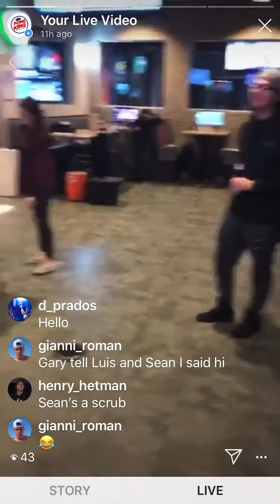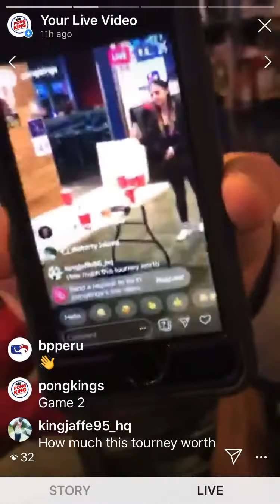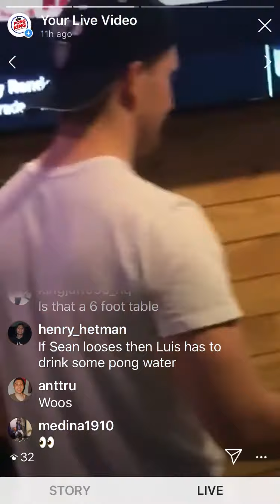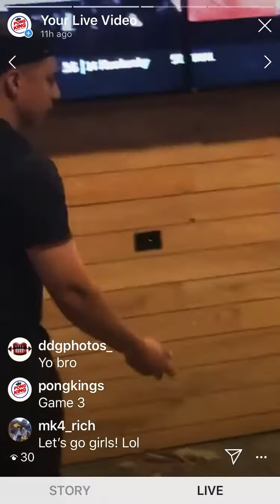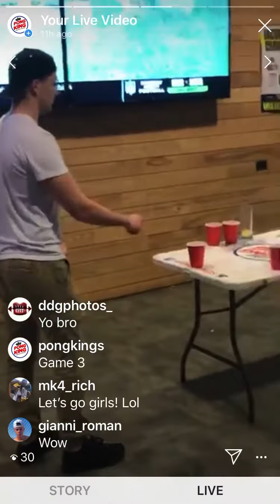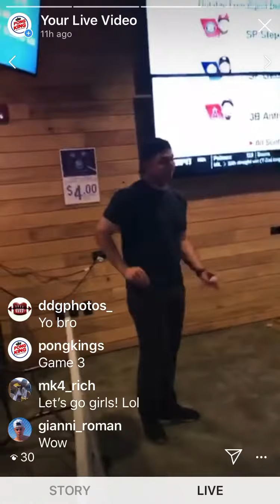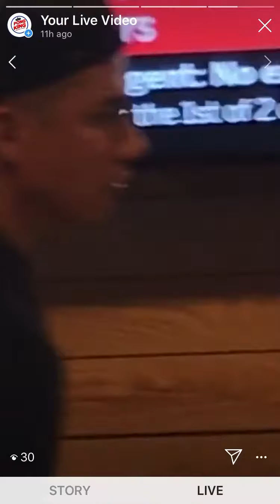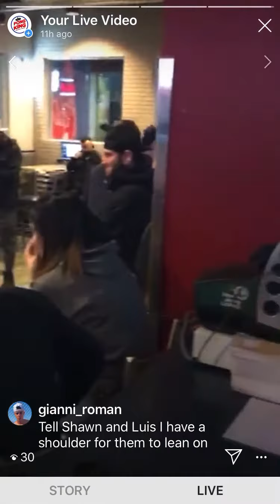Week 2 finals at Aroogas in East Brunswick